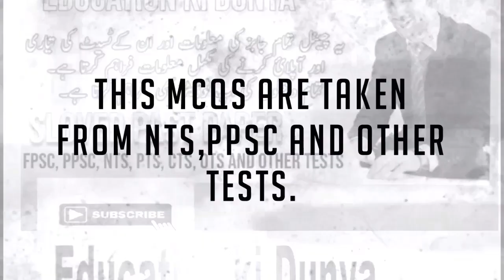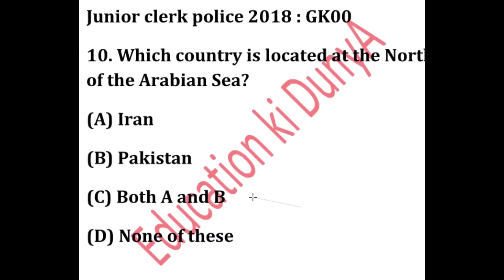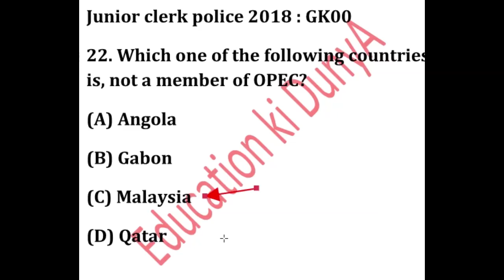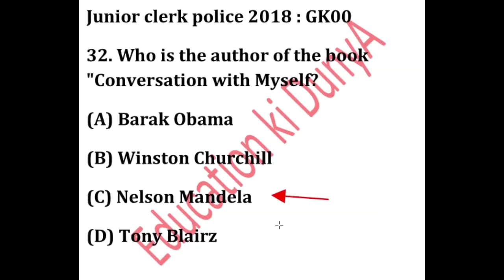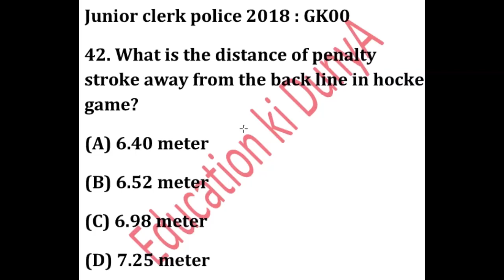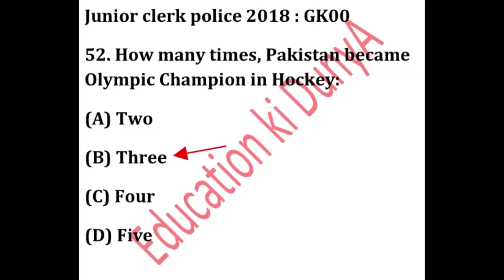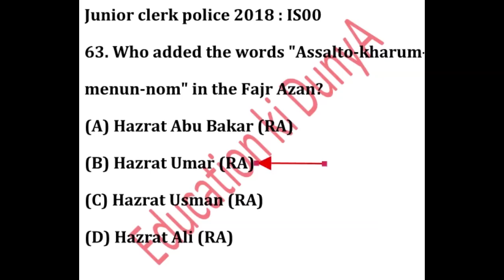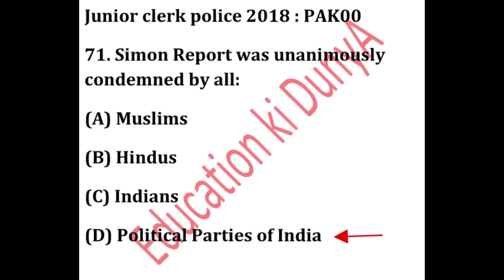Most repeated mcqs Genral Knowldge PPSC NTS / PPSC past paper of junior clerk 2018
In this video, we select very important mcqs with detail. If you touch our channel, I assure you , you preparation much better. If you get in PDF,  What's app at this No. 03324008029.
Jazak Allah.